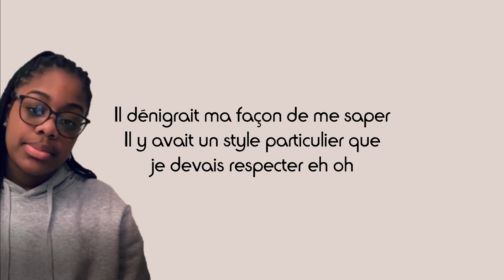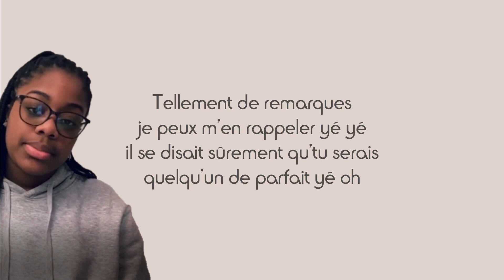Krista Marguerite - Tétine (Paroles)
Partage📣
Commente ✏
Détails du chant :
Titre : Tétine
Artiste : Krista Marguerite